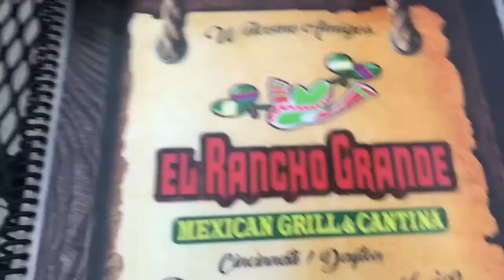VLOG 3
random fun times just slapped together! plus intro song thingy anyway enjoy((: